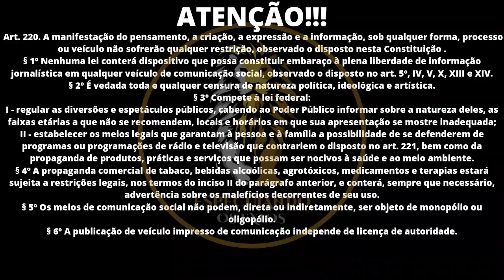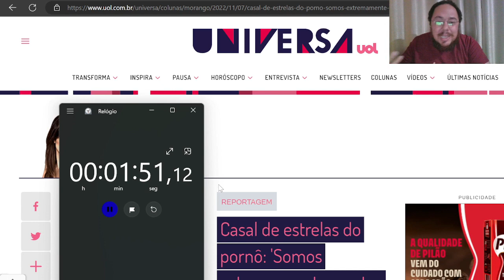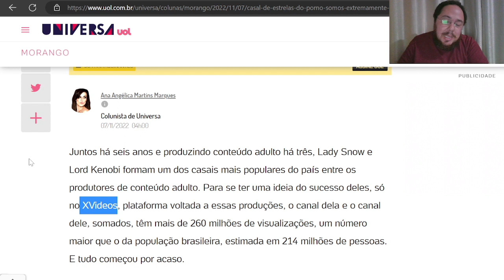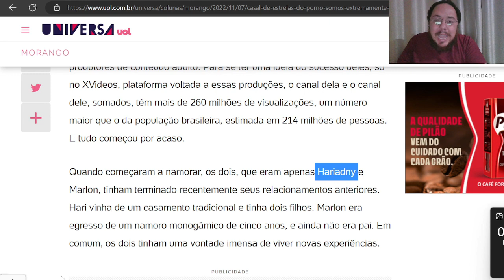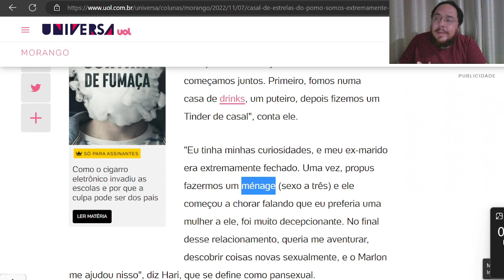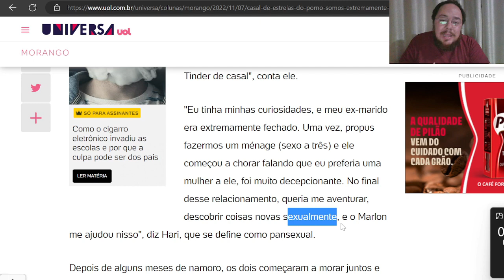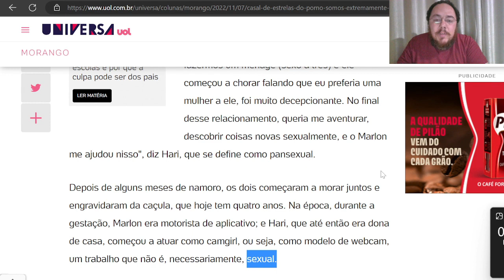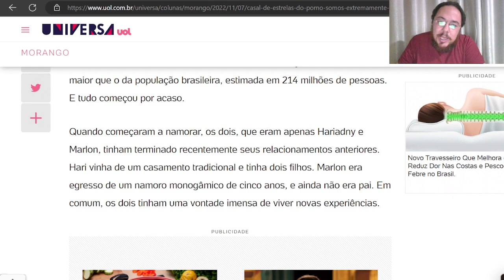489|💄TUDO NORMALIZADO!!!| FUTURO PROMISSOR DA SOCIEDADE👄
Itaú
Agência: 0684